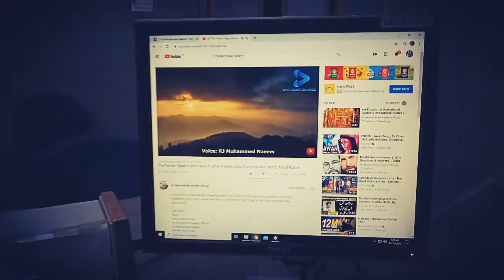While mast FM103 Show | Shab.e.Tanhai | Father Quotes | RJ Muhammed Naeem Official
While mast FM103 Show
Shab.e.Tanhai
Father Quotes
RJ Muhammed Naeem Official